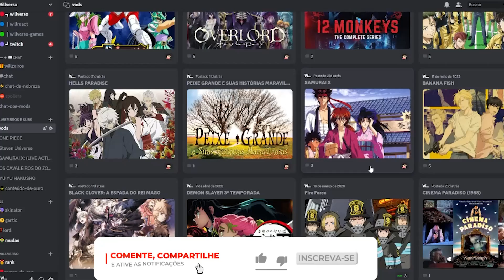GOJO MORREU? GOJO VS TOJI | JUJUTSU KAISEN EPISODIO 3 TEMPORADA 2 REACT